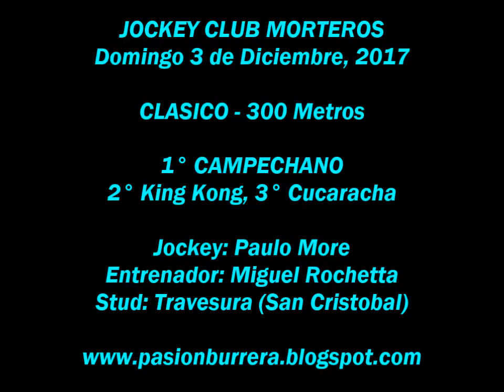Campechano, Morteros (03-12-17)